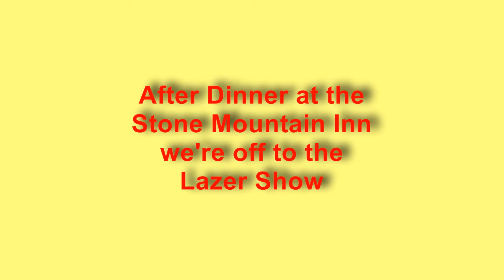China Educators dinner at Stone Mountain Inn